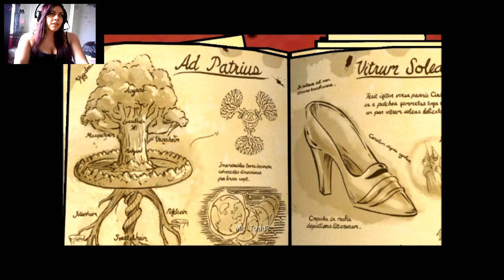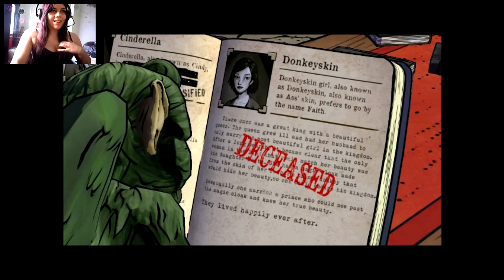The Wolf Among Us (Episode 1) #3 - The Long Goodbye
SarahNightmare plays The Wolf Among Us. A game about fairytale creatures living in modern day New York in disguise. Bigby (the big bad wolf), is the Sheriff in this community and tries to keep the peace.

In this chapter, we meet Ichabod Crane, standing in as Mayor of Fabletown. We search for who the mysterious girl is. But when we look into the magic mirror, her Prince is in trouble. As we set off to save the Prince, Toad rings up to say there's someone in Woody's apartment and you hear Toad confront the intruder and hangs up. We're given the choice to save the Frog or the Prince. Which ever one I choose will have a drastic future outcome in the story.

Welcome to DoomPigeon Gaming! We're a YouTube gaming channel based in Manchester, UK. We mostly specialise in Minecraft, however we do cover RPGs, and various other game genres. Working in association with MMU Gamers (MMUGG) and we're part of the Alliance gaming.